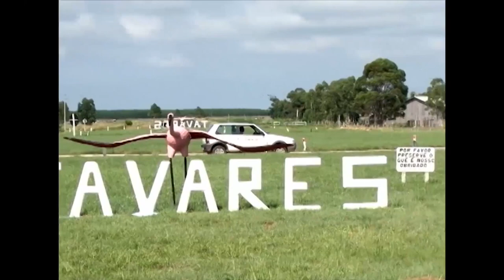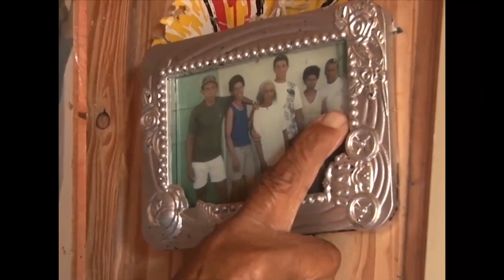Rio Grande Rural #988 19/11/17 2º bloco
- Cultura quilombola no litoral médio do Rio Grande do Sul